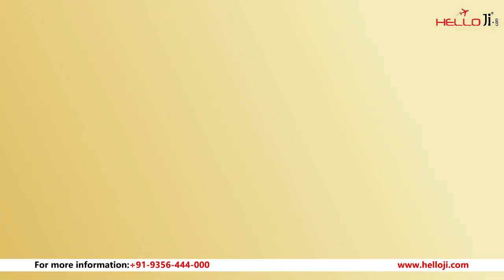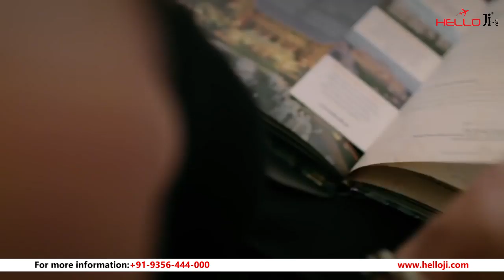ITC Rajputana | 5 Star | Jaipur | HH158 | Helloji.com